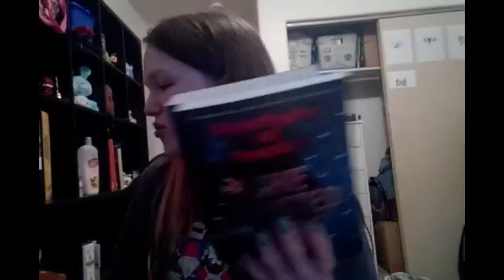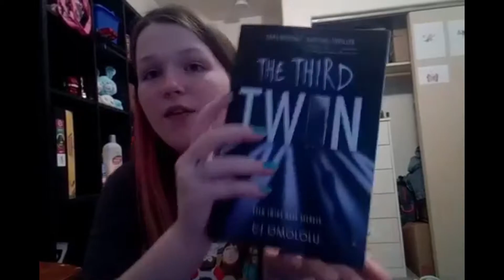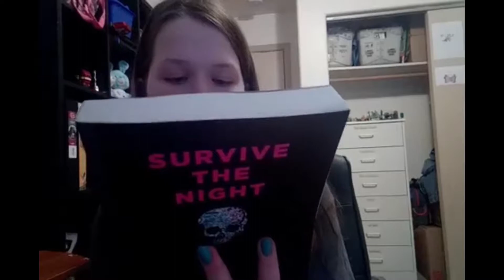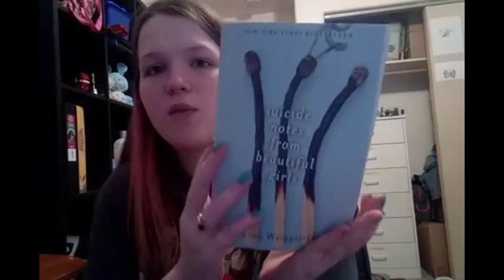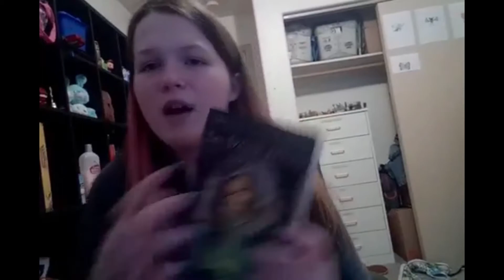Book Haul Reveiw: SO MANY BOOKS FOR MY 15th BIRTHDAY! (2018)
Hey guys I hope you enjoyed be sure to like comment and subscribe for more and please stay strong my little warriors I know life’s tough but you have a full life ahead of you and you are worth it and I believe in you to not give up please keep holding on I love you guys so much and I want to thank you for everything.

Ebay Store